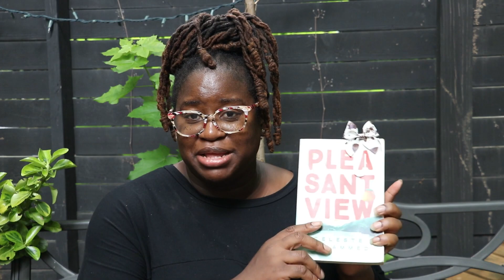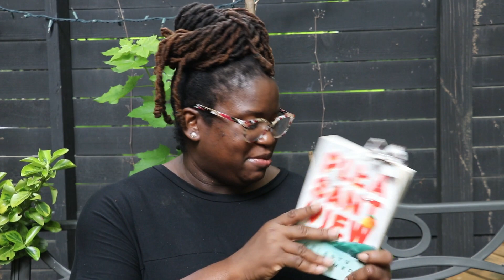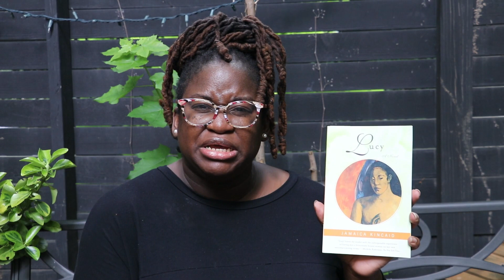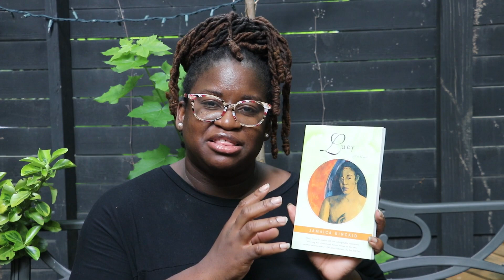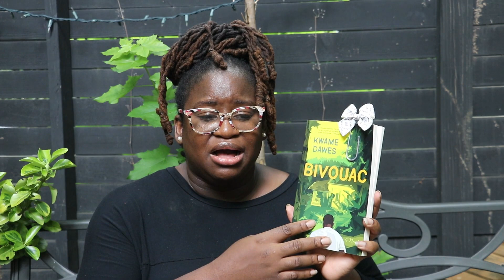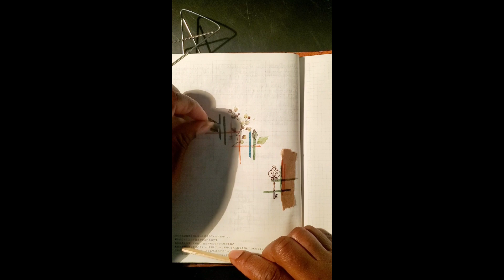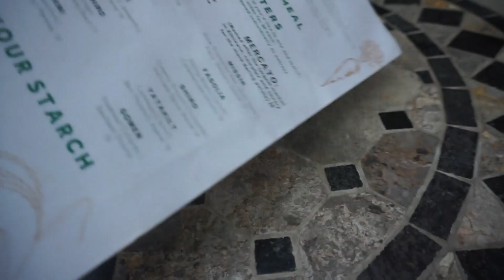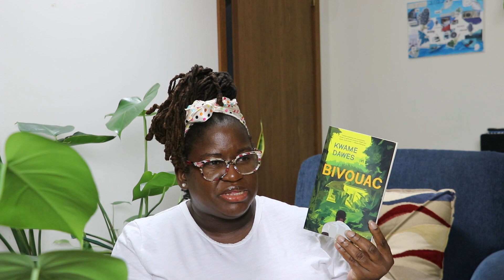CaribAThon 2022 vlog Day 4& 5 | First Vegan Restaurant |Jamaica Kincaid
Hello! CaribAthon day four and five! I got to meet the author of our group read Celeste Mohammed. The third CaribAThon is June 8 -18, 2022. Join me over the next 11 days while I share the Caribbean books I am reading.  And check out the description for more information about the channel and social media. Thanks for checking out the video! Head over to the blog for more goodies
Favorites
4 Tier Ladder shelf
Vintage Journal